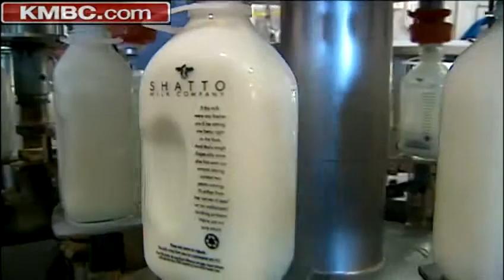Heated cows giving less milk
The Shatto Dairy in Osborn, Mo., said the excessive heat has been hurting its milk production. KMBC 9's Erin Little reports.